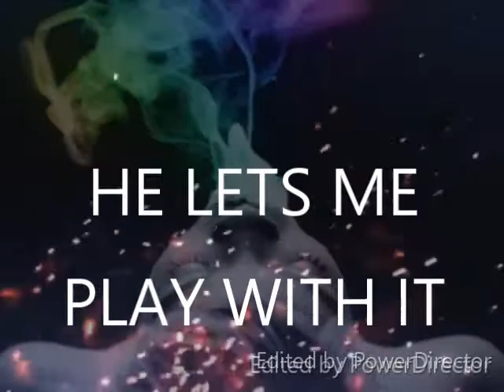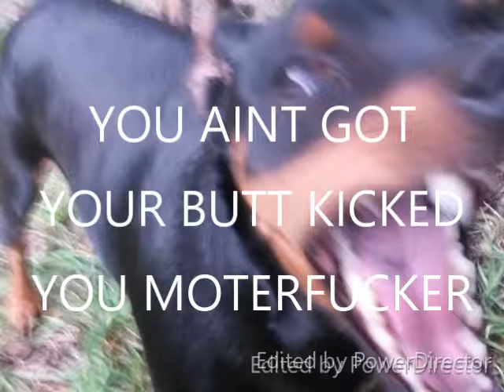20 ROC DOING MONKEY DICK WITH LYRICS.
Hell Is Here, Teratosis, dhb, 20 ROC,  Brutalsville Quartet, Death Metal, Rock and Roll, Old School Metal and live videos.